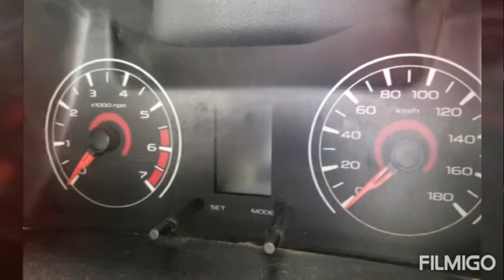NXT Mahindra Mahindra KUV100 NXT NA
Power Steering

Fuel Type

Diesel

Shape

Color

Silver

Odometer

125095

State

Telangana

City

Hyderabad

Area

Yard Location

2018